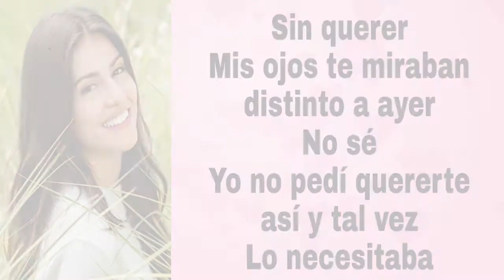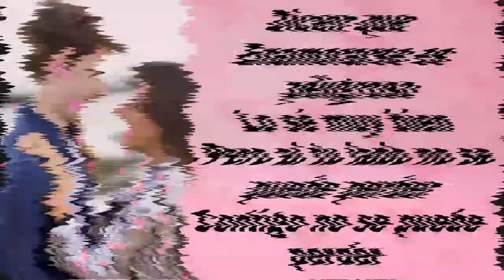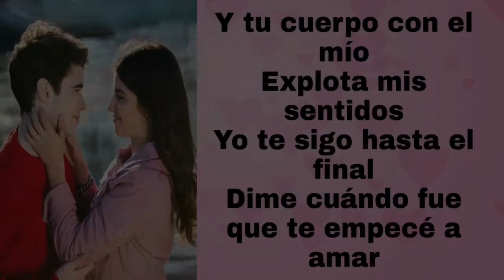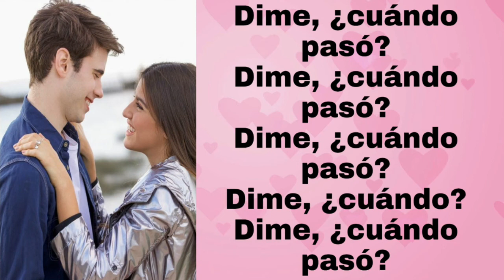BIA - ¿ Cuando Paso ? - Letra